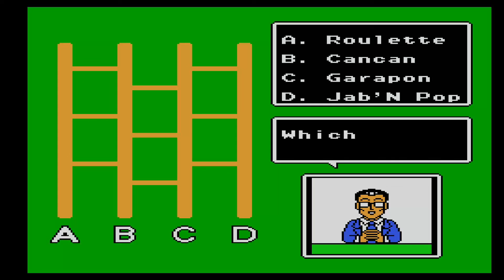第四話 北極的冰又滑，又多針刺，點過？ 完全攻略【Q版惡魔城 Kid Dracula】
Q版惡魔城看下去容易，不過沒有想像中簡單，因為有些位置，一中即死。所以多番挑戰是有其必要。畢竟，困難是惡魔城遊戲的特色吧？總有一天，會過得到的。

惡魔城特別篇 少年德古拉君(Kid Dracula)是Q版的惡魔城，風格明顯地煥然一新。故事講述德古拉小子為了打倒宿敵而甦醒。無論主角還是敵人，也顯得生動有趣。而且難度有所調整，相信一家大小也會喜愛。

以大亂鬥為主的精彩打機片段一直為你放送。歡迎讚好及訂閱此頻道：

為了製作短片，up主花了不少時間及金錢。有興趣的可以低至$10贊助，感謝各位收看及支持。

想體驗精彩熱門遊戲以及大亂鬥的樂趣？以下架生當然唔少得：